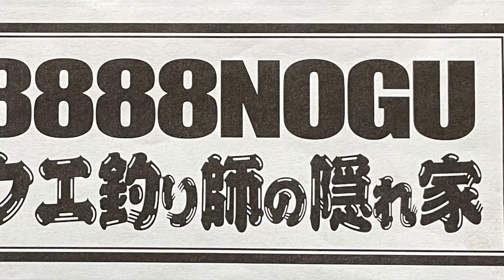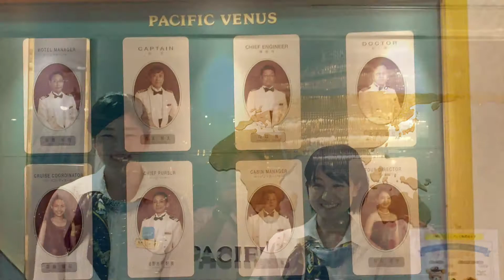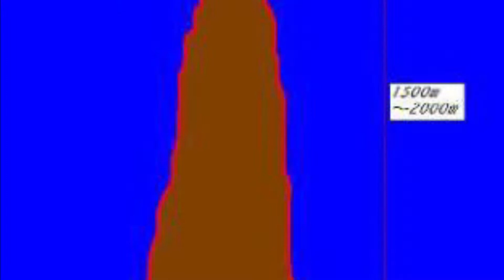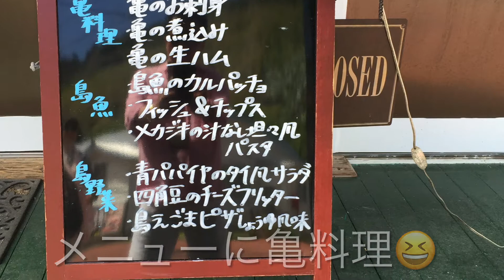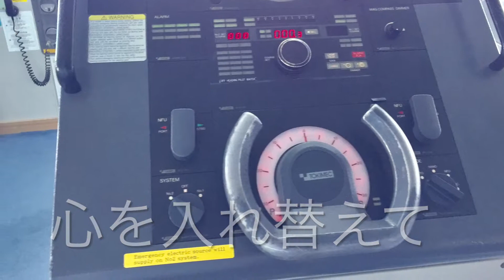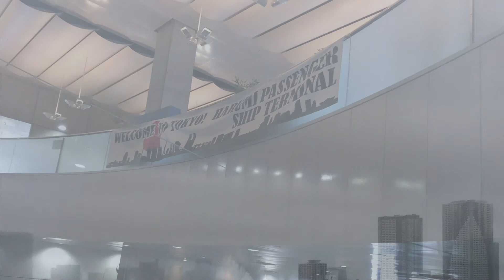クエ釣り師の隠れ家🛳友を訪ねて300里🛳 Grouper fisherman’s hideaway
釣りを兼ねて友人の住む小笠原諸島の父島に行ってきました。
友人とは１年越しの約束の実現😆やっと約束が叶いました👍

I went to Chichijima Island in the Ogasawara Islands, where my friend lives, as well as fishing.
I made a promise with my friend over a year ago😆The promise finally came true👍